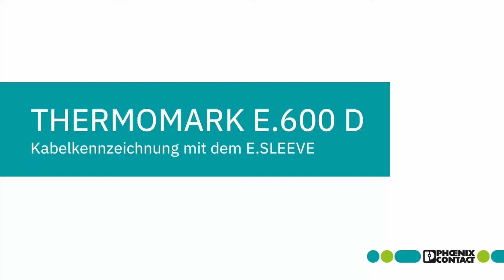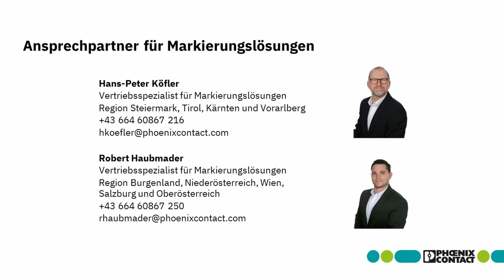Schnelle Schrumpfschlauchbedruckung und -aufbringung mit dem THERMOMARK ESERIES E.SLEEVE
►Mit dem Thermodrucker ESERIES E.600D sparen Sie Zeit und vermeiden Fehler bei der Schrumpfschlauchmarkierung und -aufbringung. Mit dem E.Sleeve Adapter bringen auch ungelernte oder wenig erfahrene Mitarbeiter den Schrumpfschlauch schnell an. Der Schrumpfschlauch wird nach dem Drucken vom Thermodrucker direkt auf den Leiter appliziert. Wie einfach das geht, sehen Sie in unserem Video.